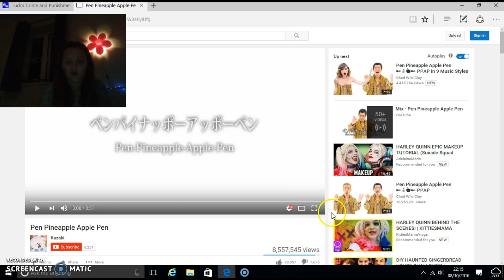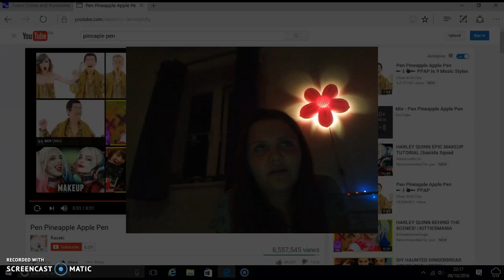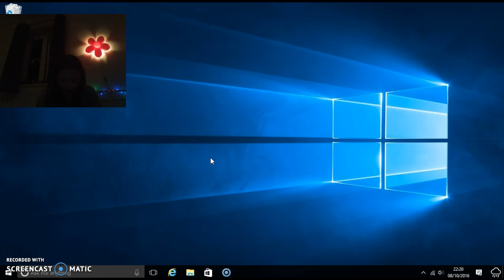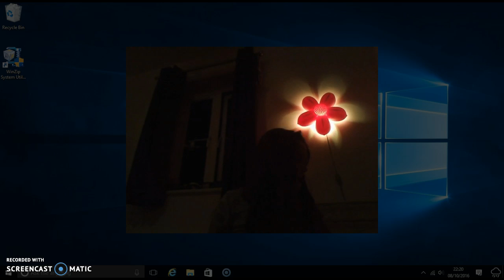reacting to ppap it was so wierd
snapchat:jessloub1                             mussically: honey bunny1023